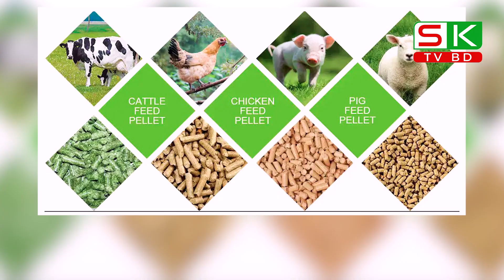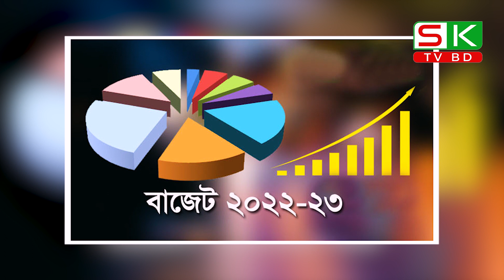নতুন বাজেটে দাম কমবে যেসব পণ্যের | Bangla News | SK TV News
'SK TV BD' চ্যানেলটিতে দেশের বিভিন্ন সংবাদ, আন্তর্জাতিক খবর, বিশ্ব সংবাদ ,ও বর্তমান বিষয়ের উপর ভিত্তি করে ভিডিও তৈরি করা হয়। আপলোড করা সমস্ত বিষয়বস্তু আমাদের নিজস্ব দল দ্বারা তৈরি করা হয়।আমাদের "SK TV BD" চ্যানেলটিতে সবসময় সঠিক ও সত্য তথ্য প্রদান করি। দেশের সব দরনের দৈনিক ও বিদেশি খবর, Update পাবেন "SK TV BD" চ্যানেলটিতে।